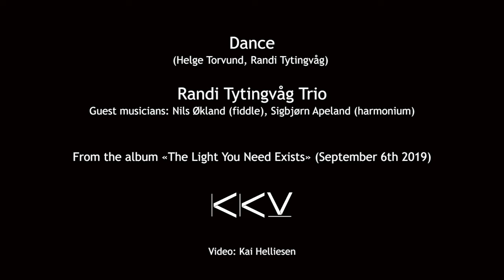Dance Randi Tytingvåg Trio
«Dance» is a track from the album «The Light You Need Exists» by Randi Tytingvåg Trio (Released by KKV Sept 6, 2019). The album demonstrates a unique way of narrating stories. Randi Tytingvåg, the songwriter, has taken a step up, now addressing us more powerfully than ever before. The collaboration on lyrics with the poet Helge Torvund has resulted in a conceptual whole, and we see new sides of both artists in these songs. Together these two artists have found an important common ground based on their wish that the light shall shine through their work. This is their common holy ground.
Vocals: Randi Tytingvåg, fiddle: Nils Økland, guitar: Dag Vagle, banjo: Erlend E. Aasland, harmonium: Sigbjørn Apeland.